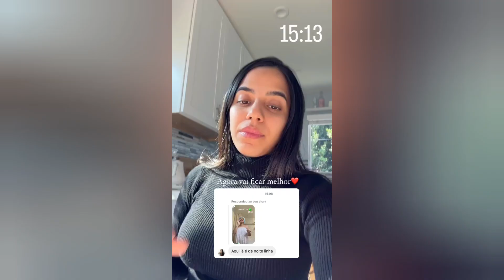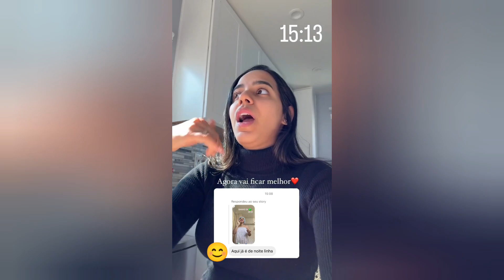Mirella Mostrar seu look e Muita Coisa Pra Leva e Indo pro Aeroporto e Miami